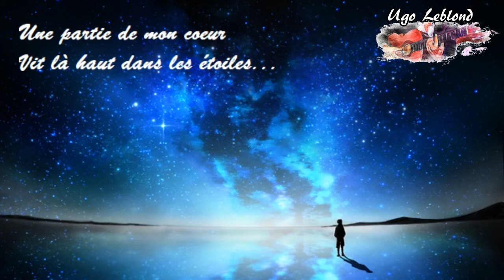Ta main || Grégoire (guitar cover F-GS)